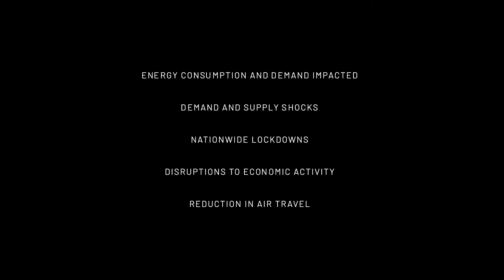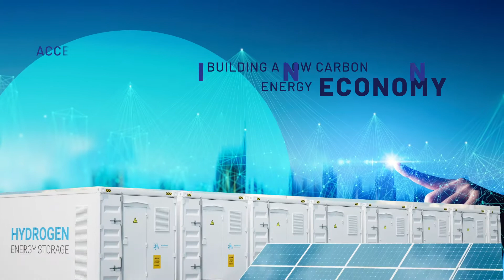SIEW 2020 Opening Video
Creating our low carbon energy future together